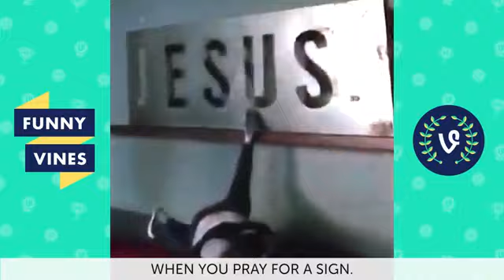Met mij try not to lauch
Aboneer zeker en ook een duimpje omhoog als je deze vidieo leuk vond